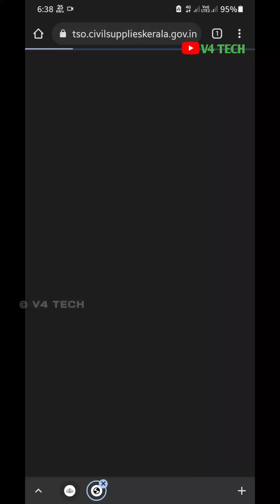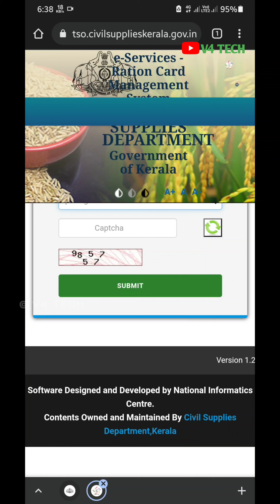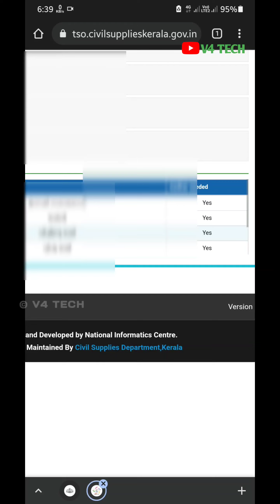റേഷൻ കാർഡിൽ പേരുള്ള എല്ലാവരുടേയും ആധാർ റേഷൻ കാർഡുമായി ലിങ്ക് ആണോ എന്ന് നോക്കാം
how to check link aadhar card and ration card

Using mobile and video shoot